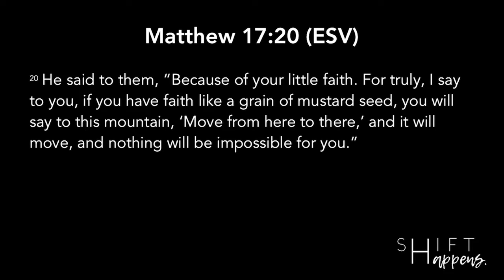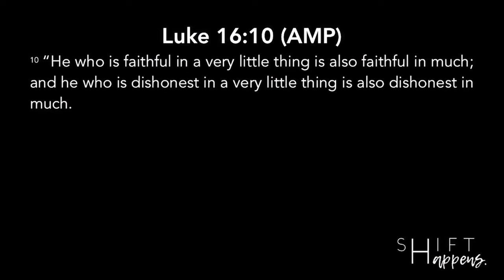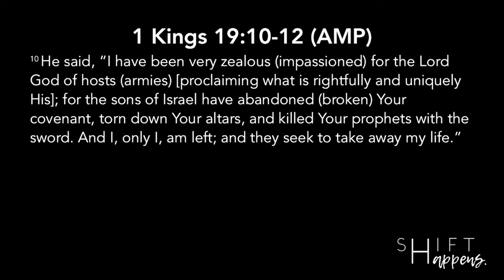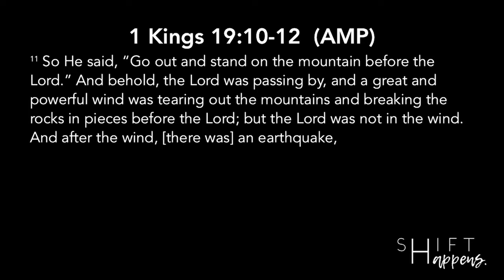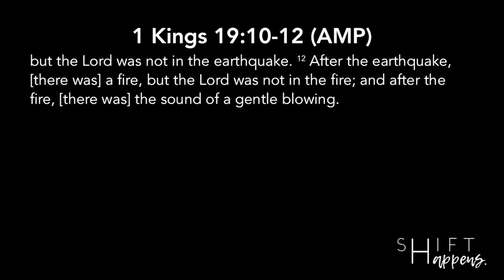Shift Happens Part 3 10.21.18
Series: Shift Happens
Speaker: Pastor Tim Oden and Pastor Anthony Stamps

Trusting God
Pastor Mauricio Ruiz
Elevate Church
Encouragement
Elevate Church Newhall
Hope
Wisdom
Restoration
God
Jesus
Church
Church Service
Mothers
Woman of God
Spirituality
How to Stay Positive
Kingdom
Christian
church sermon
Joyce Meyers
Pastor Steven Furtick
Virtuous woman
Holy Spirit
Spiritual Journey
how to be happy
suicidal
overcoming obstacles
overcoming suicidal thoughts
teen suicide
teen christians
spiritual journey
spiritual walk
the rapture
understanding the bible
Bible
Wisdom
Christian
Hope
Purpose
How to find your purpose
Invasion
Invading The promises of God
Exodus
Unity,
Victory
Support your neighbor
Revival
Bethel Music
Elevation Worship
Strength
overcoming obstacles